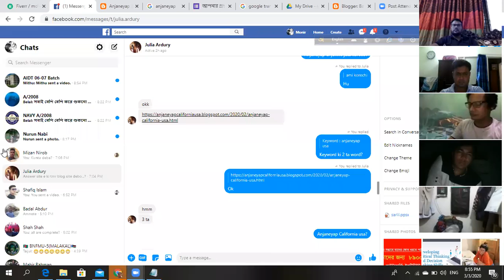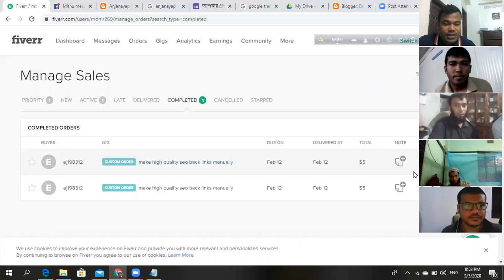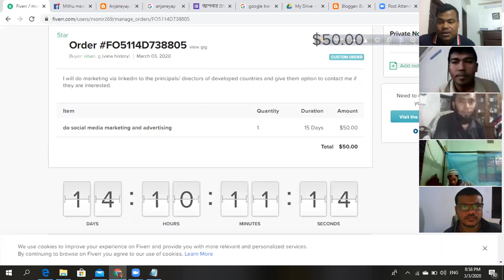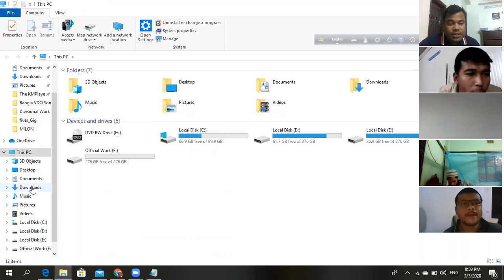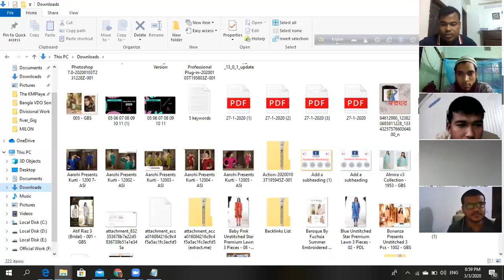৫০ ডলারের কাজ পেল আফ্রিকার সুদান থেকে আমাদের স্টূডেন্ট মুনির, ফেসবুক মার্কেটিং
আমাদের নতুন নিয়ম:
১.এখন থেকে কোর্স ফি একসাথে ৩৫০০০ টাকা পেমেন্ট করতে হবে । ( তবে গত সপ্তাহে যাদের ফোন আমরা রিসিভ করতে পারিনি তারা ৮৯০০ টাকা দিয়ে ভর্তি হতে পারবে ।
২.  এখন থেকে কুরিয়ারে আর কোন পেন ড্রাইভ পাঠানো হবে না ।
শুধুমাত্র লিংক দেয়া হবে । এই লিংক থেকে খুব সহজেই আমাদের সবগুলো প্রিমিয়াম ভিডিও টিউটোরিয়াল ডাউনলোড করতে পারবেন । মাত্র ৫ জিবি ডাটা । ডাউনলোড করতে  ১ ঘন্টা সময় লাগবে । গ্রাম থেকে একদম নরমাল মোবাইল ইন্টারনেট স্পীড দিয়ে ডাউনলোড করা যাবে ।
 তাছাড়া এগুলো ডাউনলোড করা বা না করাতে কোন কিছুই যায় আসে না । কারণ আমাদের লাইভ ক্লাস ও সাপোর্ট ই গুরুত্বপূর্ন । আমাদের কোর্সটা ক্লাস ও সাপোর্ট নির্ভর । পেন ড্রাইভের লিংক আমরা আপনাকে সাথে সাথেই দিব কিন্তু এটি ডাউনলোড না করলেও  সমস্যা নেই ।

নতুন সিস্টেম অনুযায়ী এডমিশন কিভাবে হবেন:
১. জাষ্ট নিচের  ব্যাংক একাউন্টে ৮৯০০ টাকা  জমা করুন:
Account Name: Mohammad Jamal Uddin,

ডাচ বাংলা ব্যাংকের যে কোন ফাষ্ট ট্র্যাক থেকে বা ব্রাঞ্চ থেকে জমা দিতে পারবেন ।

( বিদেশ থেকে জমা দেয়ার সময় ব্রাঞ্চের নাম লাগবে, বাংলাদেশ থেকে জমা দেয়ার সময় ব্রাঞ্চ নাম লাগবে না  : Branch Name: O R Nizam Road Branch )
২. যদি ডাচ বাংলা ব্যংকে জমা দেয়া সম্ভব না হয় তবে নিচের যে কোন বিকাশ বা রকেট নাম্বারে ডিপোজিট করতে পারবেন

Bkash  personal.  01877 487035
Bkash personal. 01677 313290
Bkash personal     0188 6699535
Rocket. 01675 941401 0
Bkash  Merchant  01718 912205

ইন্ডিয়া থেকে এই ইন্ডিয়ান  ইউনিয়ন ব্যাংক একাউন্টে জমা দিবেন:
Sujan Mallick
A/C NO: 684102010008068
IFSC Code: UBIN0568414
Branch: Islampur, Uttar Dinajpur

জমা দেয়ার পর  ব্যাংক স্লিপের ছবি বা বিকাশ মেসেজের স্ক্রীণশট ও আপনার নাম ঠিকানা এই  এডমিশন লিংকে সাবমিট করতে হবে ।

৩. সাবমিট করার সাথে সাথে  মেইলে টোটাল পেন ড্রাইভ ডাউলোড লিংক  এবং ক্লাসে ও সাপোর্ট এ জয়েন করার লিংক পাবেন ।   আপনি তাৎক্ষণিকভাবে ক্লাস ও সাপোর্ট এ জয়েন করতে পারবেন ।

যে কোন প্রয়োজনে কিভাবে আমাদের সাপোর্ট টীমের হেল্প নিবেন:

১. আমাদের জুম লাইভ প্রতিদিন সাকাল ৯ টা থেকে রাত ৩ টা পর্য়ন্ত  ৭ জন সাপোর্ট টীম মেম্বার থাকে । যে কোন বিষয়ে তারা সাপোর্ট দিবেন , যে কোন অভিযোগ তাদেরকে জানাতে পারবেন এবং তারা সাথে সাথে তা সমাধান করে দিবেন ।

২. যদি কোন কারণে আপনার জুমে জয়েন করতে সমস্যা হয় তবে নিচের লিংকে ক্লিক করে আপনি যে কোন প্রশ্ন বা অভিযোগ লিখুন । সাথে সাথে আমাদের টীম আপনাকে ফোন করবে ।

যেভাবে আমাদের ক্লাস ও সাপোর্ট হয়:
১. ক্লাস :  রবি, মঙ্গল ও বৃহষ্পতি  রাত ১০ টা থেকে রাত ১২ টা পর্য়ন্ত ক্লাস হয়, সবগুলো ক্লাস আমি নিজেই নিই ।
২. সাপোর্ট:  সকাল ৯ টা থেকে রাত ৩ টা পর্য়ন্ত  । আমি সাপোট এ থাকি প্রতিদিন ৬ ঘন্টা  । বাকী সময় আমাদের ৭ জন সাপোর্ট টীম মেম্বার থাকে । এক সেকেন্ডের জন্য আমাদের সাপোর্ট খালী থাকে না ।
৩. গ্রূপ ডিসকাশন: তাছাড়া গ্রূপ ডিসকাশনের জন্য আমাদের ৪ টি গ্রূপ ডিসকাশন রুম প্রতিদিন ২৪ ঘন্টা খোলা থাকে । ইউরোপ আমেরিকা ইন্ডিয়া সহ সারা বিশ্বের বিভিন্ন দেশে থাকা আমাদের স্টূডেন্টের সাথে লাইভ ডিসকাশন করে যে কোন প্রবলেম সলভ করতে পারবেন ।
৪. সাবকন্ট্রাক্ট জব আগে যেমন চলছিল সেইভাবে চলবে ।
৫. প্রত্যেক স্টূডেন্টের কম্পিউটারে ঢুকে যে কোন সমস্যা মুহুর্তেই সমাধন ।  যে কোন প্রিমিয়াম ও দামী সফটওয়্যার ফ্রি’তে প্রোভাইড এবং পৃথিবীর যে কোন দেশ থেকে পেমেন্ট প্রসেসিং ।
৬. উপরোক্ত সিস্টেমগুলো গত ১০ বছর ধরেই চলছে । এখনো সেভাবেই চলতে থাকবে ।